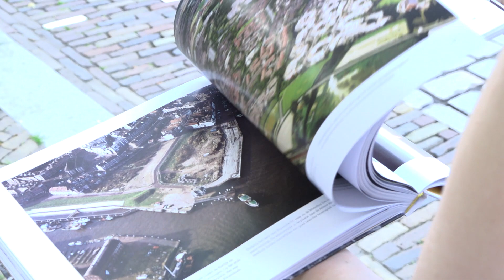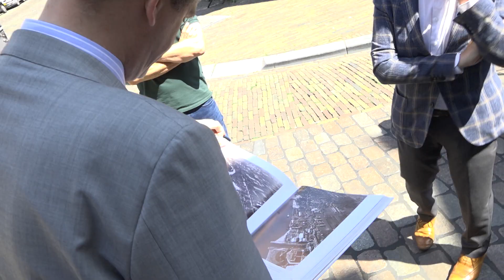Warme nostalgie en oprukkende buitenwijken: Dordrecht in de wolken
"Het was fantastisch om te doen", zegt journalist Niels Dekker. Hij selecteerde luchtfoto's voor 'Dordrecht en de Drechtsteden vanuit de wolken' en schreef de bijschriften. "Als je eraan begint, weet je niet zo goed wat je moet verwachten. Bij het selecteren van de eerste foto dacht ik meteen: dit is tof, kicken.¨ Na Rotterdam en de Rijnmond-regio zijn nu ook Dordrecht en omgeving gekiekt in een boek met honderden indrukwekkende luchtfoto's.

Crabbehof rukt op en 'annexeert' het ene na het andere weiland. Sterrenburg breidt zich uit over het polderlandschap. De Staart walmt nog van de zware industrie en de Indische Buurt wordt voor een groot deel gevormd door het Gemeentelijk Ziekenhuis. Bij het zien van de foto´s is haarfijn zien hoe Dordrecht en de Drechtsteden tussen 1950 en 1990 in rap tempo groeit. Vast eikpunt wordt gevormd door de Grote Kerk: die blijft altijd hetzelfde.

Hoe snel de verandering gaat, merkte ook journalist en schrijver Niels Dekker. ¨Ik ben geboren in Dubbeldam. Het was leuk om mijn dorp van toen te zien, maar ook om de veranderingen te ontdekken. Bij sommige delen van Crabbehof denk je soms: hoe hebben ze dat kunnen doen? Dat is letterlijk opgetrokken uit Rotterdams puin. Je ziet dat er juist daar nu gesloopt wordt. Op andere plekken is het juist fantastisch dat ze het hebben aangepast.¨ Zo verschijnt er binnen sommige stukken van de stad steeds meer groen.

Meer lezen?